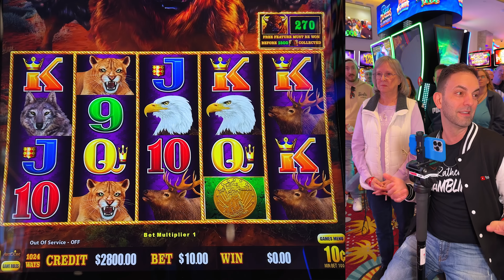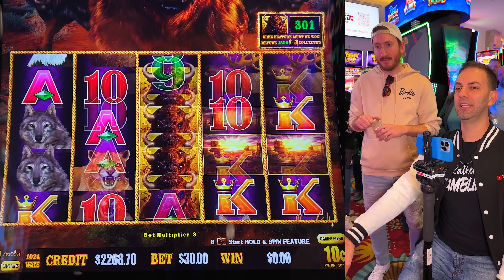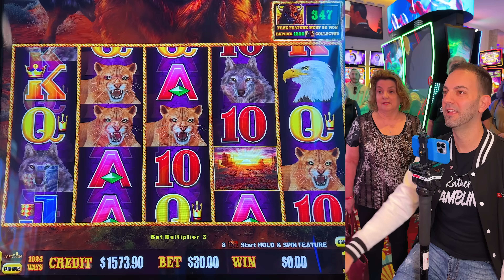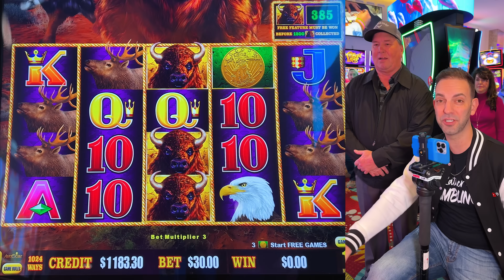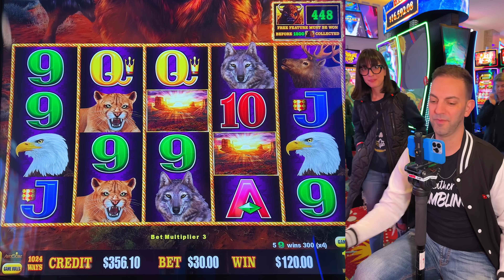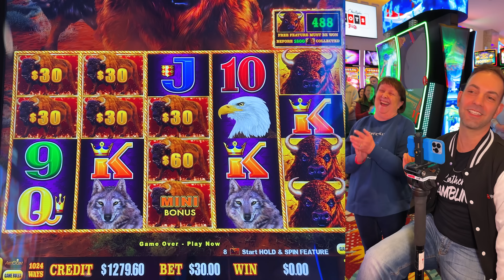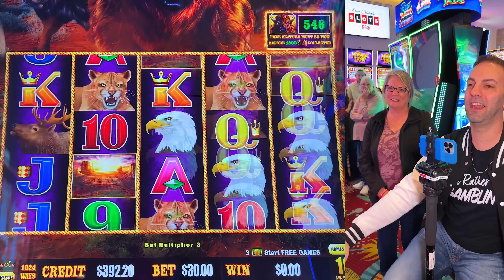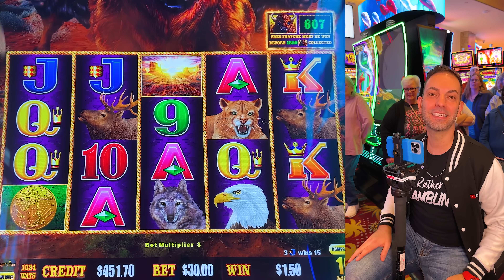RAPID FIRE JACKPOT ➤ $6,400 Buffalo Link GROUP PULL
It's a STAMPEDE today for this Winnning Group Pull!

Always so Refreshing to be at our Smokefree Sponsor, Plaza Hotel & Casino in the Brian Christopher Slots at Plaza room!

Buffalo Link

- Co-Producers: Brian W, Kyle B, Sugar Daddy Slots, Paula H, Michael W, Jeanne V, Carla G, Amanda C, Kelly J, Paula W, Tracy M, Wendi G, Candy K, Sherri B, Stephanie P.